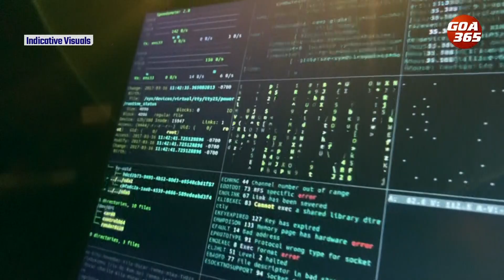Goa’s police force staring in the Face of serious allegations